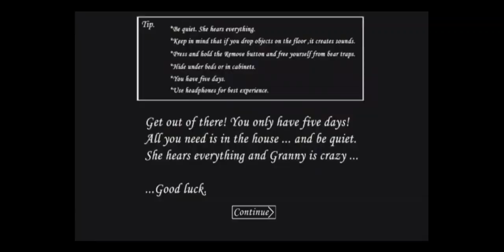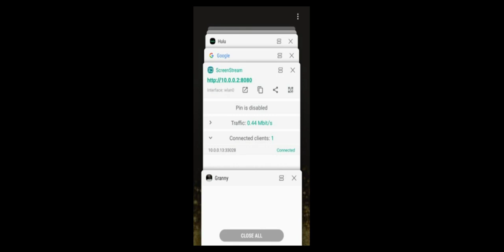Granny Gameplay #1 2/2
See My Part When I Got The master key when i almost won. Its So FUNNY! XD